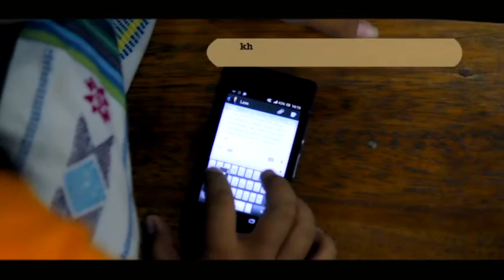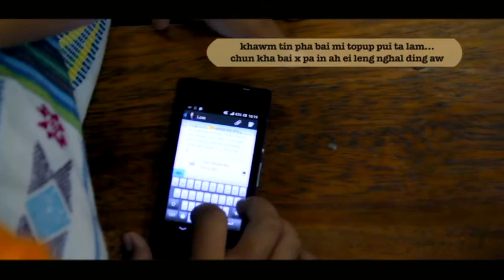Puitlingna (Maturity) ~ Part 1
Sielmat ICI Kristien Thalai Pawl Production 2015
Editor- Richard L. Sinate
Costumes- Daisy Varte
Sound- Jessai Ralsun
Supervisor- Paul Nathan
Videography- Richard L. Sinate & Chawnglienkung Sinate
Written & Directed by- John Lalmawlsawm Hmar